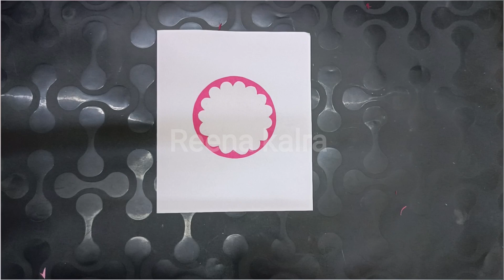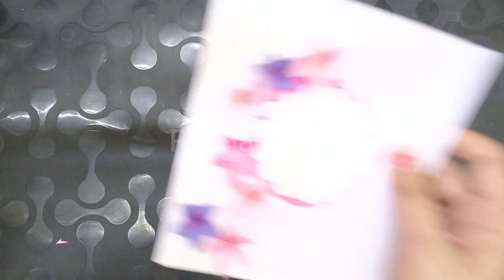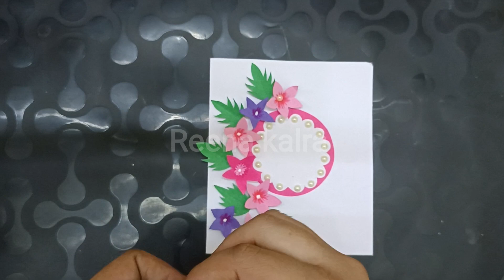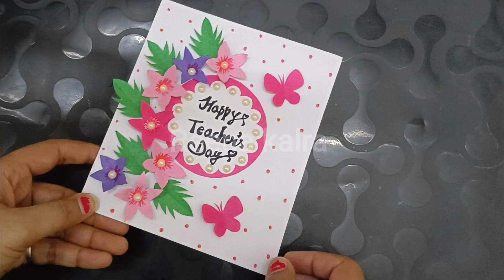How to make Teacher's day card ideas/DIY Teacher's day greeting Card/Teacher's day card 2023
Beautiful DIY Gift & Card For Teacher’s🥰✏️ Best Teachers day gift & Card
Teachers day card | DIY easy teachers day card | Teachers day card from white paper | Handmade card

teachers day | diy teachers day card | handmade teachers day card | teachers day card making easy

In this video I am showing very easy card idea for teacher's day | teachers day greeting card
| happy teachers day card | last minute card for teachers day